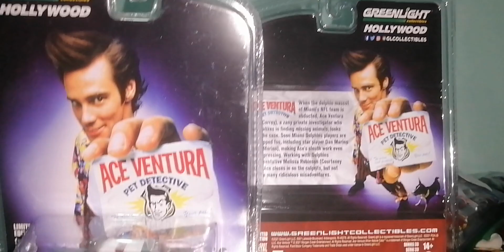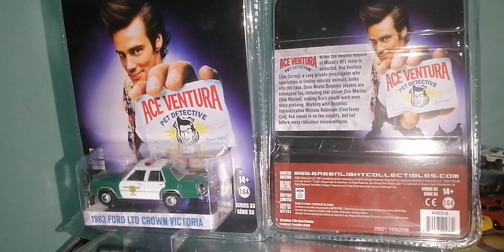Ace ventura patrol 1983 ford ltd crown victoria chase VS regular